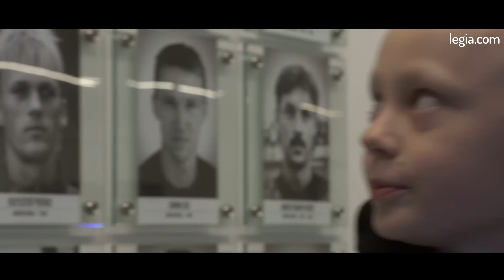Marzenia się spełniają: mały bohater na Ł3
W trakcie niedzielnego meczu z Termaliką Bruk-Bet Nieciecza przy Łazienkowskiej 3 pojawili się wyjątkowi goście. Spotkanie obejrzał na żywo Andrzej Wrona razem z 9-letnim Maćkiem, który dzięki temu spełnił swoje marzenie. Polub nasz kanał i bądź z nami na bieżąco!